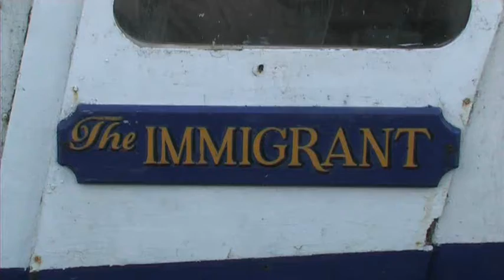Down at the Docks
Observational documentary on the Galway city Docks.